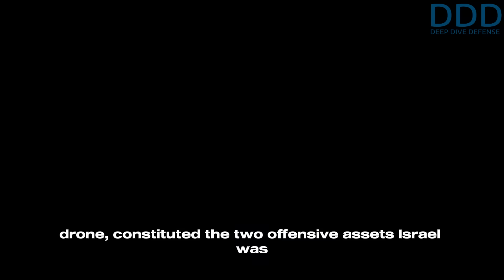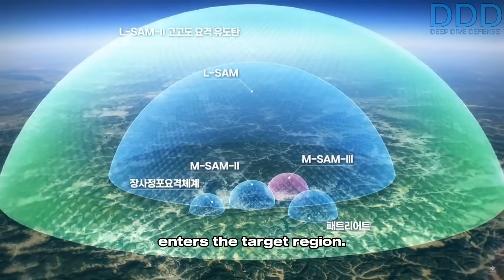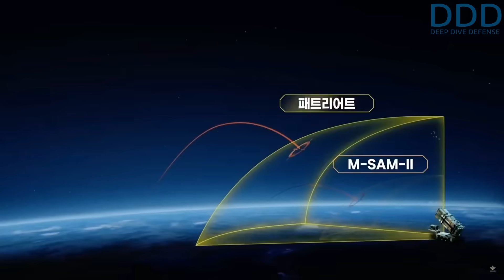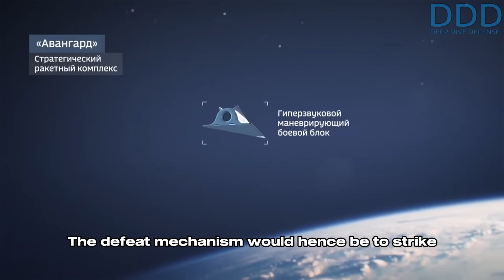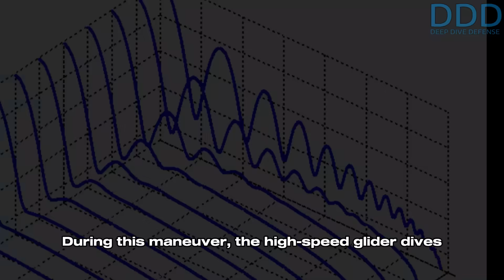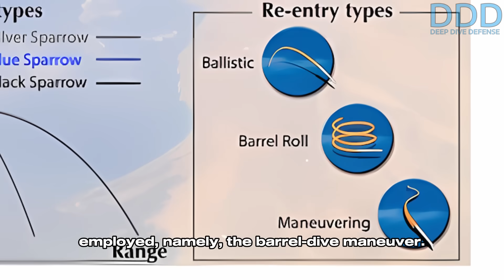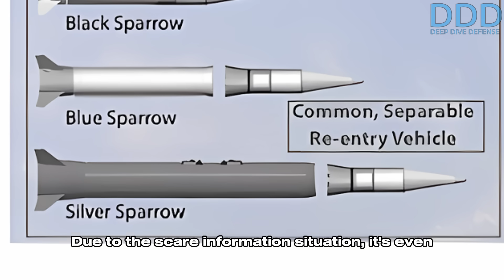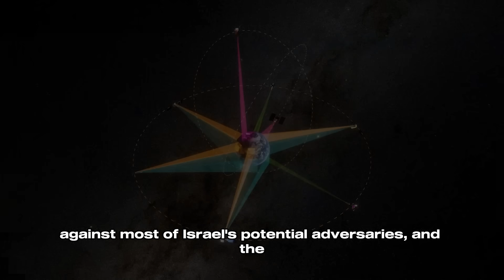Israel's Superweapon: The key for the attack on Iran, Golden-Horizon Aeroballistic Stealth Glider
Thanks to IMAmedia.org, Noghtezan_Info, Parchamdar_doc, Meshkat, Rafel, IAI and the Real Engineering Youtube Channel and others for the video material